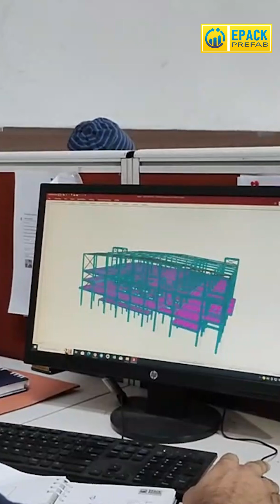Is Your Building Earthquake Safe? | EPACK Prefab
The recent tremors in Myanmar shook headlines and raised concerns about structural safety!

Here's how pre-engineered buildings (PEB) offer a smart and secure solution for such natural calamities. PEB structures are more resistant to earthquakes—designed for flexibility, lighter weight, and superior durability.

EPACK Prefab – India’s Leading Pre-Engineered Building (PEB) Manufacturer & Prefabricated Construction Expert!

With over 25 years of excellence, EPACK Prefab specializes in manufacturing pre-engineered buildings, warehouses, industrial sheds, porta cabins, cold storage, and modular structures. Our cutting-edge technology, fast construction timelines, and sustainable solutions make us a trusted partner for industrial, commercial, and institutional projects across India.

🚀 Why Choose EPACK Prefab?
✅ Fast & Efficient Construction – Reduced project timelines
✅ Custom-Built Solutions – Tailored for diverse industry needs
✅ Durable & Sustainable – High-quality materials with weather-resistant designs
✅ Trusted by Industry Leaders – Serving top companies across India

🔹 Explore Our Solutions:
🔹 Pre-Engineered Buildings (PEB)
🔹 Industrial Sheds & Warehouses
🔹 Prefabricated Structures & Porta Cabins
🔹 Cold Storage & Clean Room Solutions